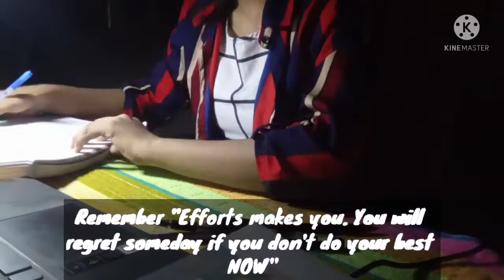Study Vlog📑 || Night study Vlog || Motivational Study Vlog|| Student Life as a BTS ARMY🤍 ||Glossy V💜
^•^ Hey guys ^•^
I’ve prepared a night study vlog:)
I've always wanted to film one of these videos for you all, so I'm super excited to share this with you all!❤
✧･ﾟ: *✧･ﾟ･ﾟ✧･ﾟ: *✧･ﾟ:*
NOTE- All pics and music is not mine. I only own the study video.